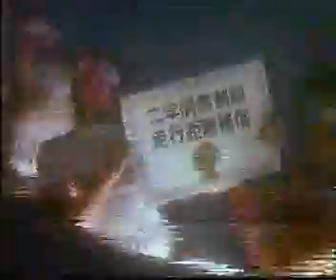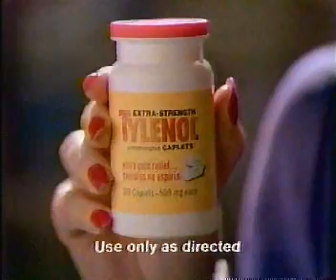ABC (KVEW-42) commercials, February 1988 part 1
Commercials aired during Calgary Winter Olympic coverage.  This aired on a weekend before the KEPR airing of "The Wizard of Oz", so probably February 20 or 21.